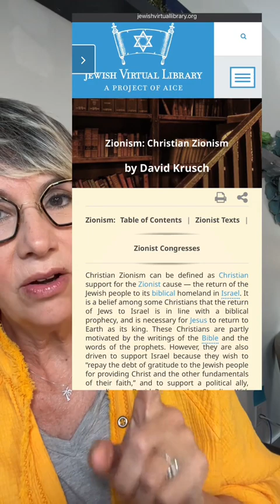Christian Zionism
Part #1: This is specifically for the deconstructing crowd ⬇️
Today, we are concentrating on Christian Zionism.